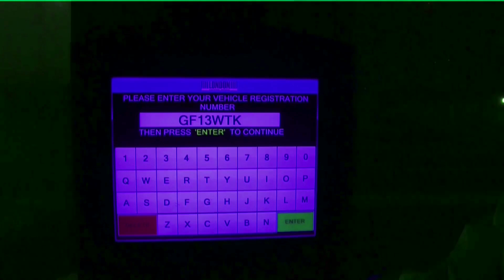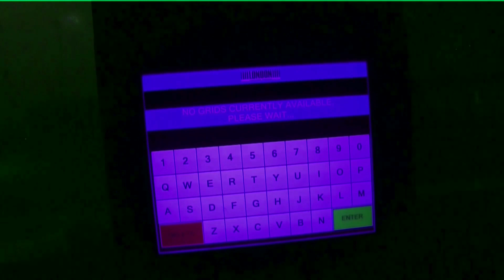BATI NA TRASEIRA DA TIA e quebrou meu parachoque